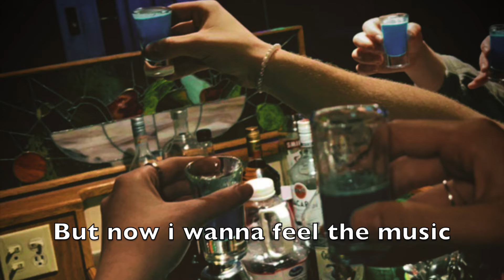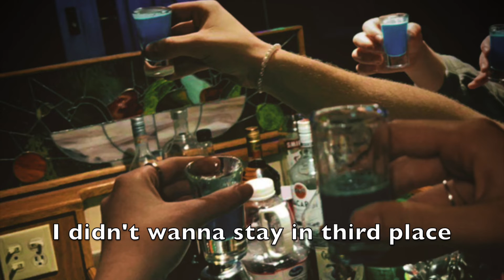Party - Justin Collard (Official Lyrics Video)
Stream Old Child's drama on every platforms of streamings!